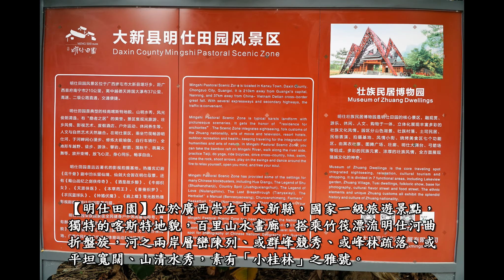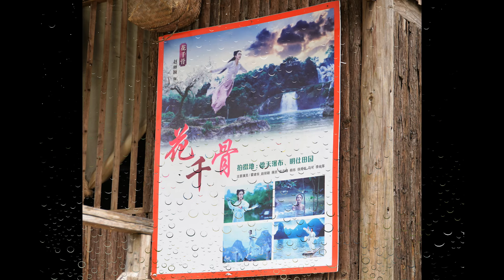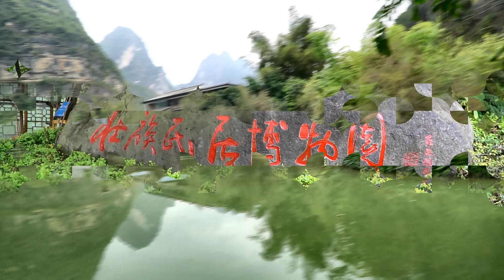明仕田園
【明仕田園】位於廣西崇左市大新縣，國家一級旅遊景點，獨特的喀斯特地貌，百里山水畫廊，搭乘竹筏漂流明仕河曲折盤旋，河之兩岸層巒陳列、或群峰競秀、或峰林疏落、或平坦寬闊、山清水秀，素有「小桂林」之雅號。尤以明仕橋一帶，翠竹繞岸、農舍點綴、獨木橋橫、稻穗搖拽、農夫荷鋤、牧童戲水、風光俊朗清逸、極富南國田園氣息的美景風光。